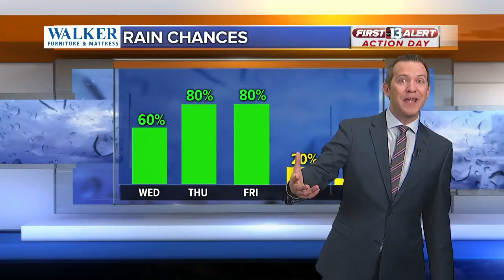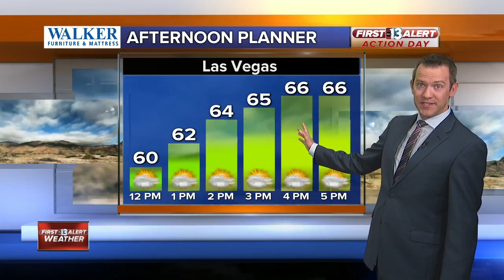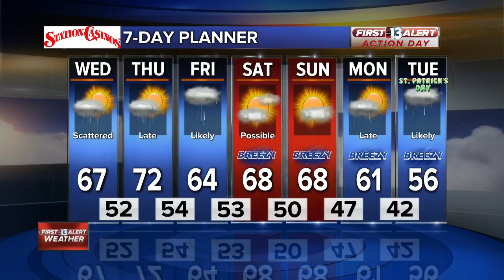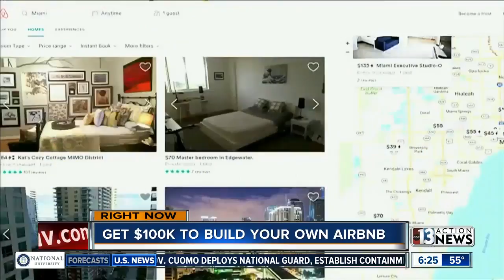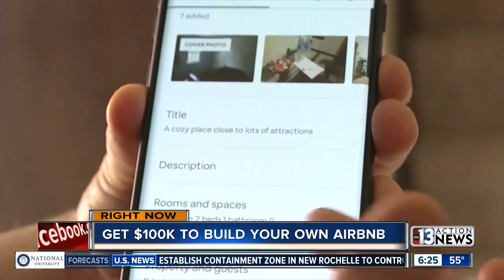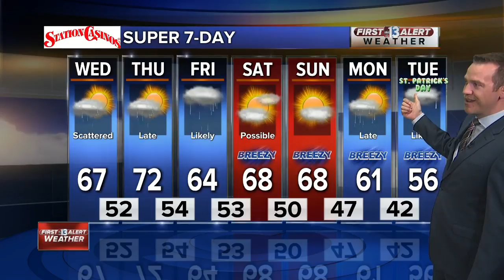Making your own hand sanitizer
If you can't find hand sanitizer, you can make your own. But, you need to make sure you use the right ingredients.